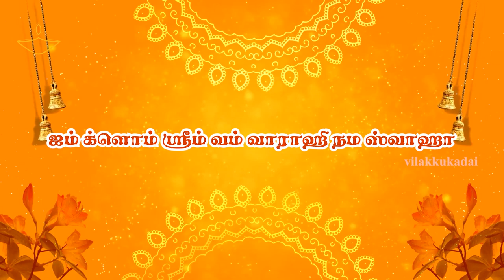கொரோனா பயம் விலக திரிசக்தி வாராஹி அன்னையின் முல மந்திரம் | Vilakkukadai | RL Handicrafts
மன அழுத்தத்தை தவிர்க்க, கொரோனா பயம் விலக திரிசக்தி வாராஹி அன்னையின் முல மந்திரம் குரு யாகரிஷி அவர்களால் அருளப்பட்டது.

RL Handicrafts Vilakkukadai,
13a, Arcot Road, Near Porur Signal, Chennai - 600116,
Tamil Nadu,
For More Details Call or WhatsApp to